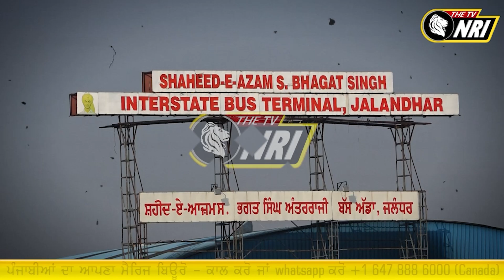ਜਿੱਥੇ ਹੁੰਦੀਆਂ ਸੀ ਰੌਣਕਾਂ ਹੀ ਰੌਣਕਾਂ ਅੱਜ ਪਰਿੰਦਾ ਵੀ ਨਹੀਂ ਮਾਰ ਰਿਹਾ ਪਰ, ਵੇਖੋ ਕਿਸਾਨਾਂ ਦੇ ਭਾਰਤ ਬੰਦ ਦਾ ਅਸਰ